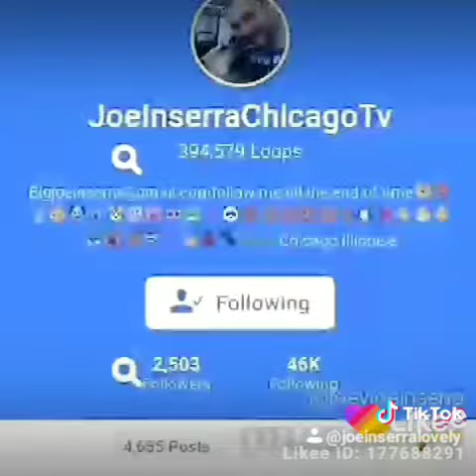joeymoviesclips inserra(1)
joeymoviesclips inserra